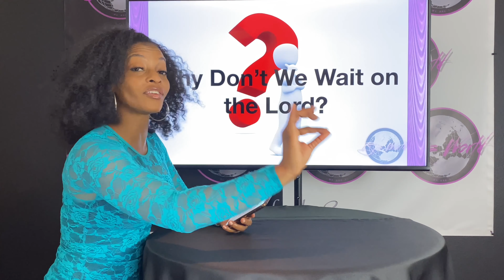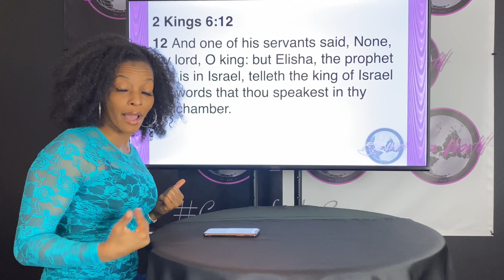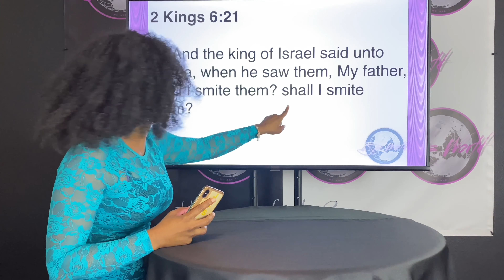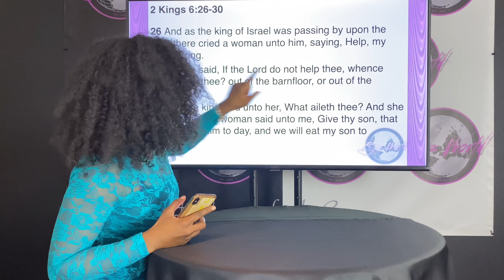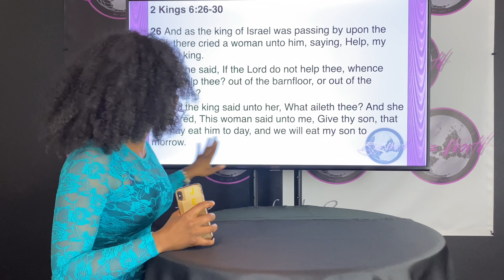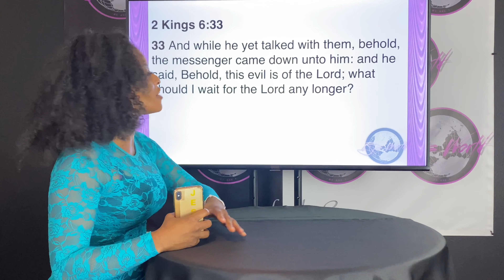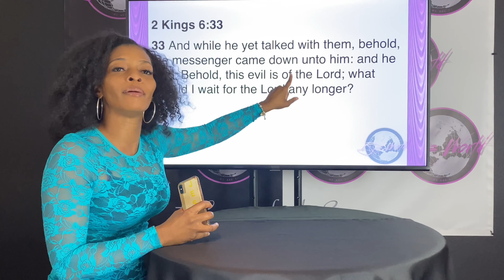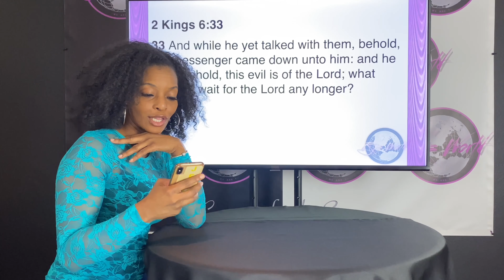Why should I Wait? - Maintenance Monday- Bible Study Snapshot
REFRESHER: Please share your stories (present or past), in a private message or in the comment section below; send me your topic or questions and I'll search the scriptures for answers.

Lunch Time. Maintenance Monday at 12:15 pm today!

Sharing personal experiences, and through scripture establishing the heart of God. We will challenge and provoke one another to do whatever is necessary to be in sweet communion and fellowship with the Father. Once we have God's perspective in a matter, if we realize we've missed the mark, we'll accept the challenge to get it right! Nothing is off-limits, if it's brought to the table, we will deal with the biblical perspective.

This can be fun but is certainly rewarding. The best part is, you don't have to do the work alone!

I look forward to working out conflicts and perspectives line upon line, precept upon precept.

Can't wait to hear your testimonies after you've accepted challenges.

***If you would like to donate and partner with me in sharing the kingdom through every holy creative expression.

INCREASE HAS ONLY BEGUN IN 2021!!!